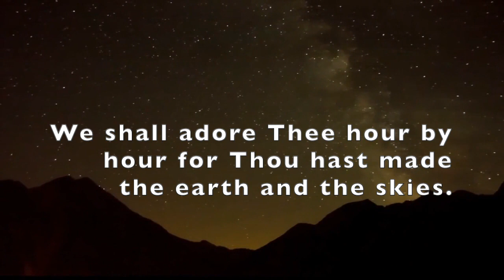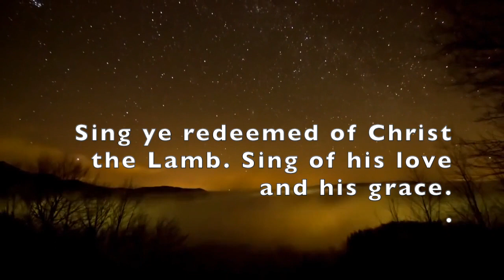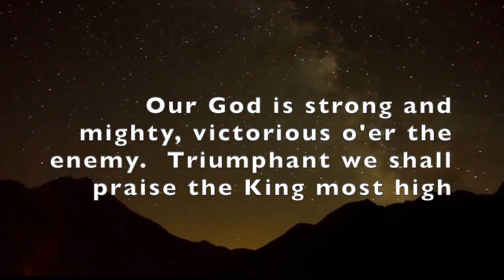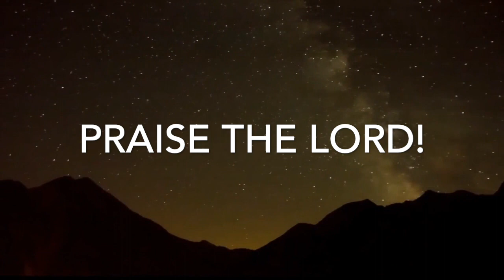Our God is Strong and Mighty - original song by Dennis Cortes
Zephaniah 3:17 - The Lord your God is in your midst,
    a mighty one who will save;
he will rejoice over you with gladness;
    he will quiet you by his love;
he will exult over you with loud singing.